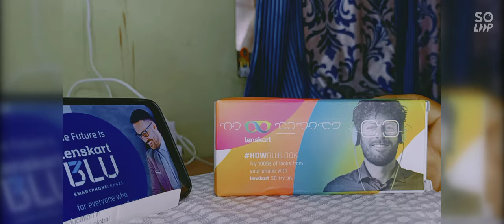Lenskart Bluecut Lenses| Vincent Chase frame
this is not marketing of any product this is just a review.
this product is available on lenskart
buildings which is shown in the video is Vincent chase.